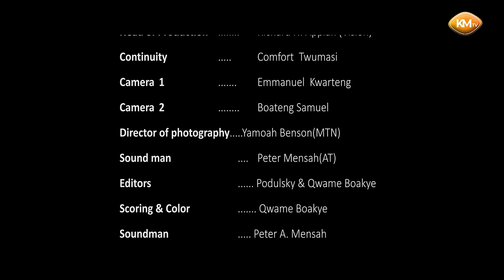CRIMINAL LOVE 💔 Episode 5 Ft Kwaku Manu, Roselyn Ngissah, Jeneral Ntatea, Obaa Cee, Harriet, Fila